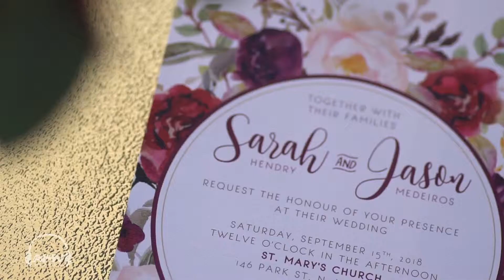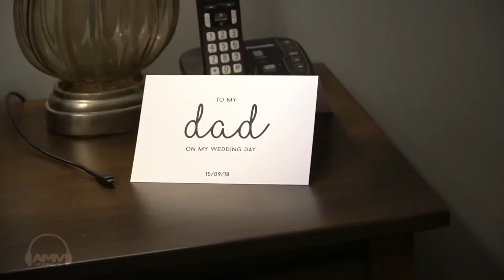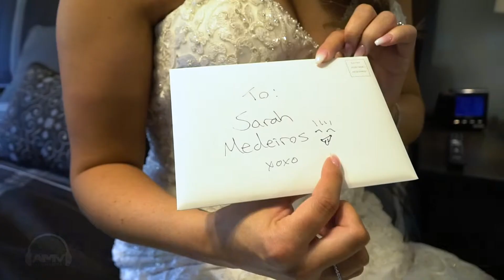AMVWEDDINGS.CA at Mississauga Convention Centre Sarah & Jason - Cinematic Feature